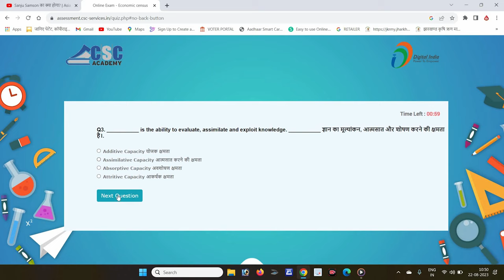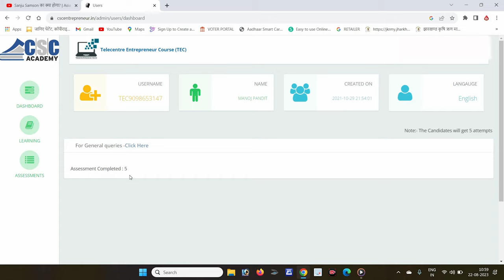TEC Module 5 Exam Clear | CSC ID kese milega | TEC Sertificate kese milega | Manoj pandit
TEC Module 7 Exam Clear | CSC ID kese milega | TEC  Sertificate kese milega | Manoj pandit
🔐 How to Retrieve Your CSC ID Password - Step-by-Step Guide 🔐

In this video, we'll walk you through the process of retrieving your CSC ID password. If you've forgotten or misplaced your password, don't worry – we've got you covered!
📌 Table of Contents 📌
0:00 - Introduction
0:45 - Why You Need Your CSC ID Password
1:15 - Step 1: Visiting the Official CSC Portal
1:45 - Step 2: Clicking on "Forgot Password"
2:30 - Step 3: Entering Your Registered Email/Mobile Number
3:15 - Step 4: Verification Process
4:00 - Step 5: Creating a New Password
4:45 - Tips for Creating a Strong Password
5:20 - Cautionary Notes and Common Issues
6:00 - Conclusion and Next Steps

1. csc registration 2023
2. csc id kaise banaye
3. csc registration,
4. sc id kaise milta hai
5. csc id kaise milta hai 2023
6. csc id password kaise milta hai
7. csc center kaise khole
8. how to apply for csc center online
9. csc id kaise le
10. csc id password kaise milega
11. tec certificate csc
12. tec certificate download
13. csc registration kaise kare
14. how to apply csc registration 2023
15. common service centre kaise khole
16. common service center
17. how to open common service centre
18. TEC Module 2
19. TEC Exam kese pas kare
- Ensure the email/mobile number is the same as registered with your CSC ID.
- Follow the verification process accurately to ensure security.
- Choose a unique and strong password to protect your account.

If you have any questions or suggestions, we'd love to hear from you!

Your CSC ID password is your key to accessing valuable digital services. Keep it safe, and keep enjoying the benefits of digital empowerment! 💻🔑